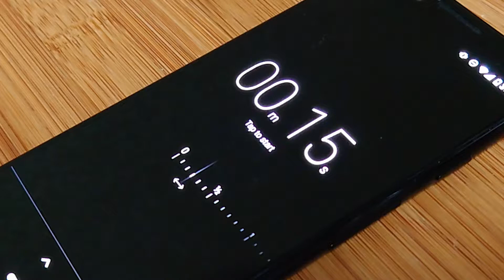タイマーアプリ「Timer for Board Games」は、タップアクションが「Pause」以外でも、画面を長押しすることでタイマーの一時停止が可能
ボードゲームで手番の時間管理を円滑に行えるAndroidアプリ「Timer for Board Games」レビュー - GIGAZINE